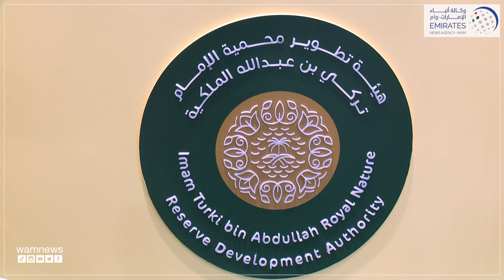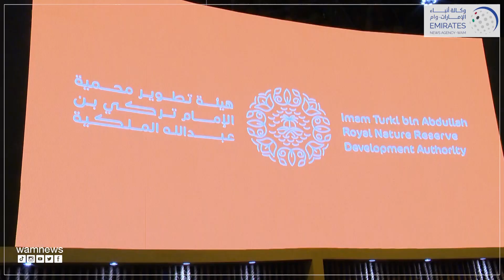جناح هيئة تطوير محمية الإمام تركي بن عبدالله الملكية بمعرض الصيد والفروسية يجتذب الزوار بمعروضاته